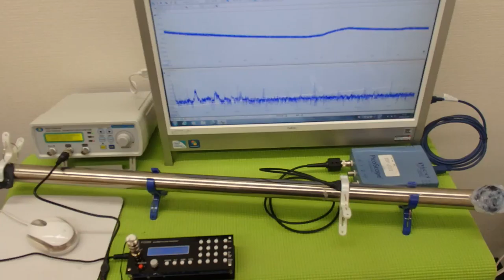超音波の発振制御システム ultrasonic-labo